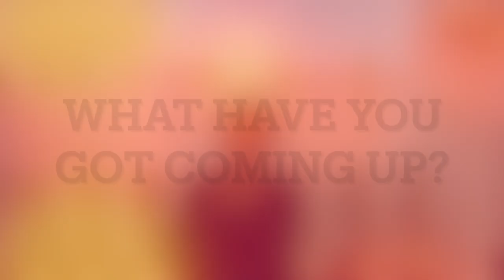In Conversation With Sheila Maurice-Grey I Phil Parker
Phil Parker - In Conversation With Sheila Maurice-Grey

Recently we had Kokoroko trumpeter Sheila Maurice-Grey in our London store to tell us stories of her career so far, and give advice to any and all brass players/musicians out there!

Sheila brings her melange of influences from organic grooves infused with 70s jazz and a touch of West African sonic seasoning. These sounds are heavily influenced by her London upbringing.

Central to Sheila's music, is stimulated by her visual art practice where she aims to question her 'identity' as well as what it means 'to misrepresent vs to be misrepresented.'

We discuss many topics, from playing at the Royal Albert Hall BBC Proms during the pandemic to what Sheila looks for in a trumpet sound and how she got into playing the trumpet.